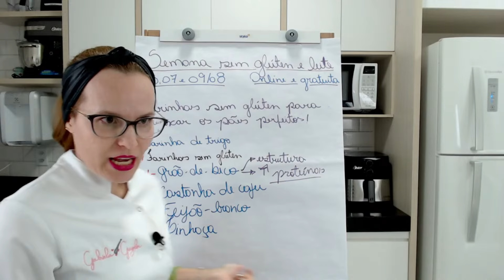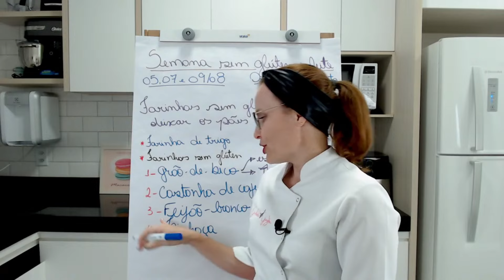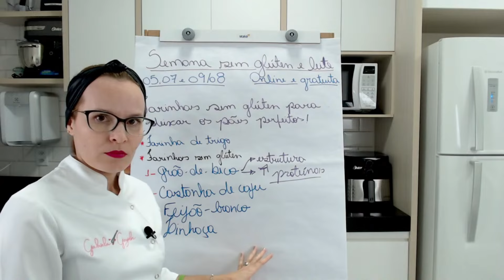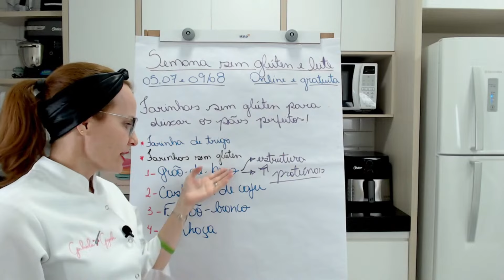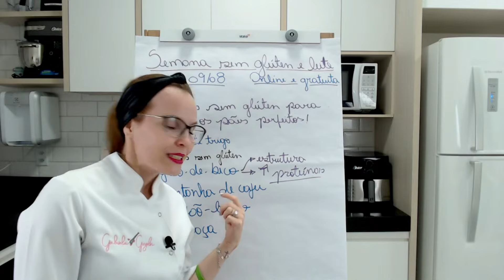O que a farinha de linhaça faz nas receitas sem glúten e leite?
Conheça uma farinha incrível, mas que deve ser usada do jeito certo para que o resultado fique perfeito!!

Acabamos de liberar a AULA 3 da Semana sem Glúten e Leite, na qual você vai aprender os segredinhos da dupla fermentação e de como identificar o momento certo de levar o seu pão sem glúten e leite para assar e como assá-lo corretamente para que fique macio e delicioso!! Além de te mostrar o caminho completo para você ser capaz de fazer os seus pães e bolos perfeitos da cozinha da sua casa! Clique no link AGORA E ASSISTA

Quem é a Gabriela Gregolin?
Sou apaixonada pela confeitaria e panificação saudável, sem glúten e sem leite animal e o meu objetivo é te ensinar a fazer pães e bolos perfeitos sem glúten e leite para que você possa comer tudo o que ama e que sente mais falta com segurança e muito sabor!